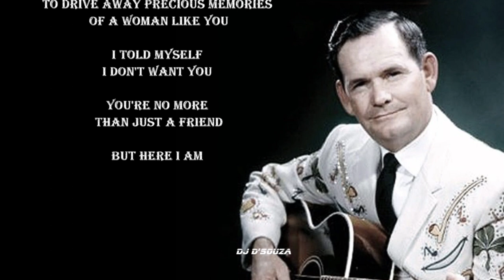Hank Locklin - Down On My Knees (1977)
Recorded by Hank Locklin
Hank Locklin
(born Lawrence Hankins Locklin February 15, 1918 – March 8,2009)